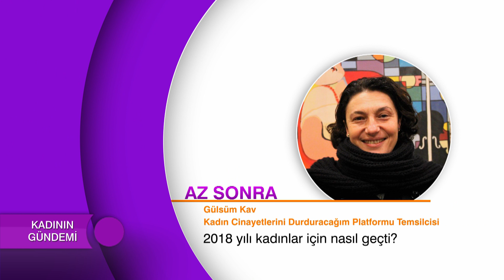2018 KADINLAR İÇİN NASIL GEÇTİ?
KADININ GÜNDEMİ BÖLÜM 6 - PART 1
Konuk: Kadın Cinayetlerini Durduracağım Platformu Temsilcisi Gülsüm Kav